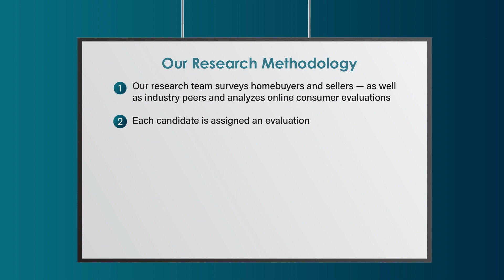2022 Five Star Mortgage Professional Doug Dreiman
Doug Dreiman wins the 2022 Five Star Mortgage Professional Award! Five Star Mortgage Professionals represent those who are outstanding in their field. Winning Professionals are selected as a result of a rigorous and objective research process. For any market, each year's field of winners represents no more than 7% of professionals within the market.